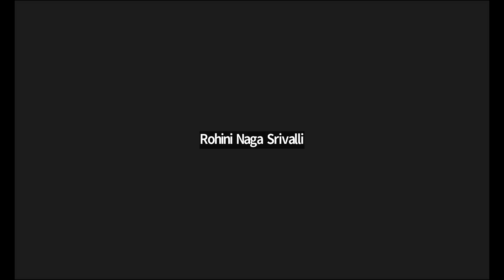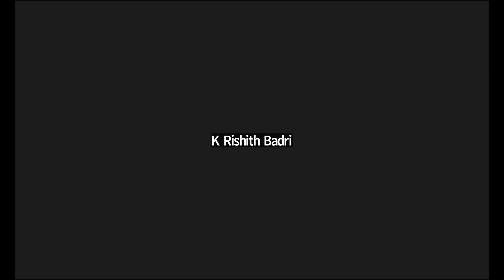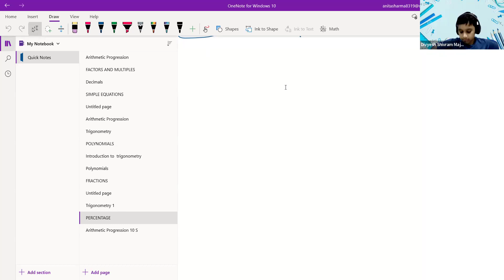PERCENTAGE L5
Achievements
1) All India first rank in math test conducted by WeXL
2) All India 4th rank in Steam Odyssey competition conducted by Times group
3) Chanakya Tutorial has been ranked number 1 IIT-JEE coaching by WAC
4) Mentor of AIR 107 JEE advanced.